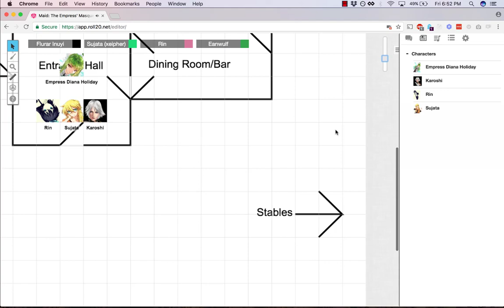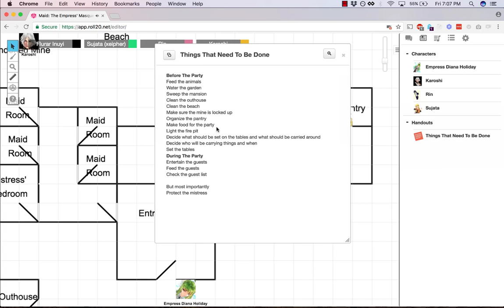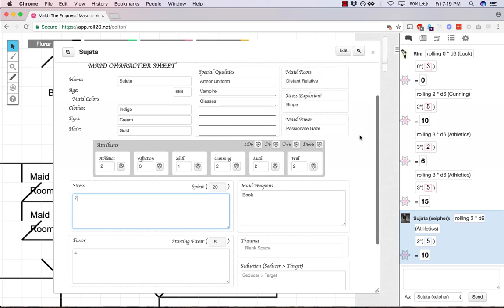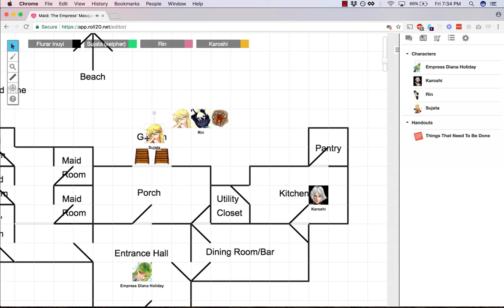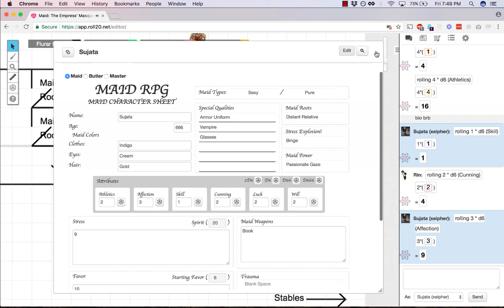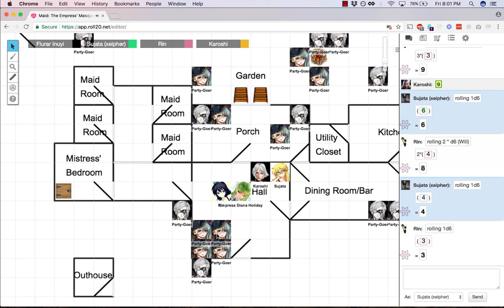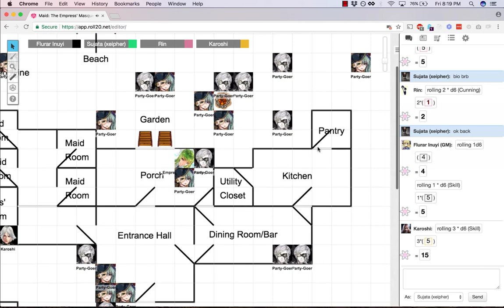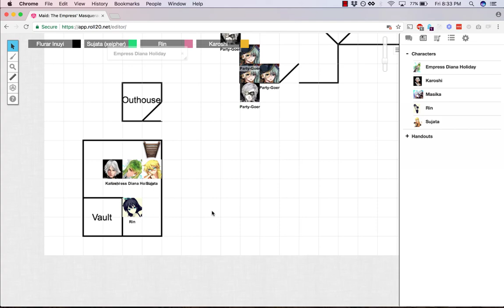The Empress' Masquerade (Maid)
Three maids work to prepare for their mistress' gala .